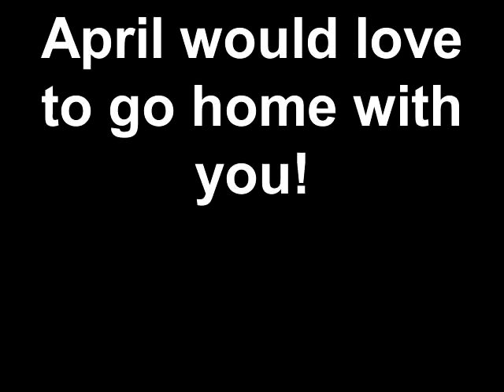Adopt April at the Connecticut Humane Society in Newington, CT